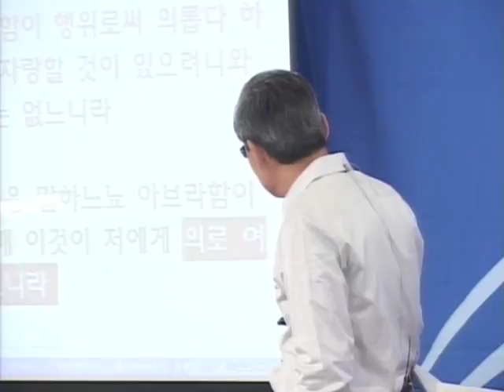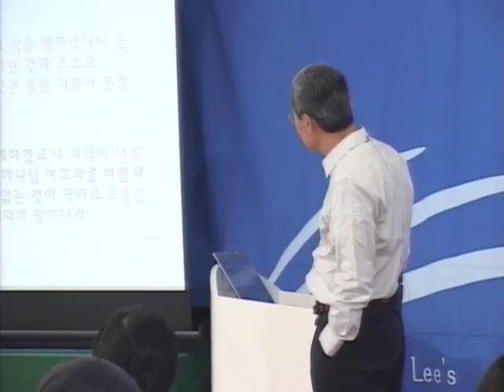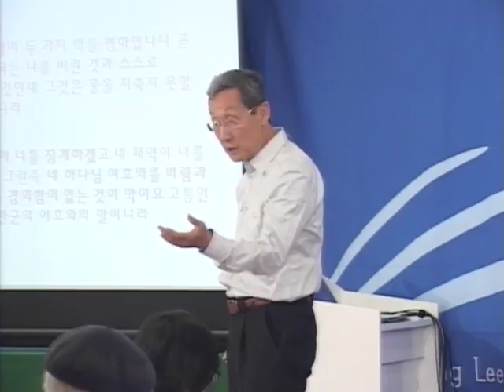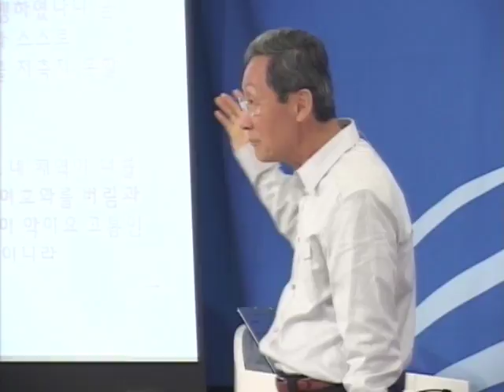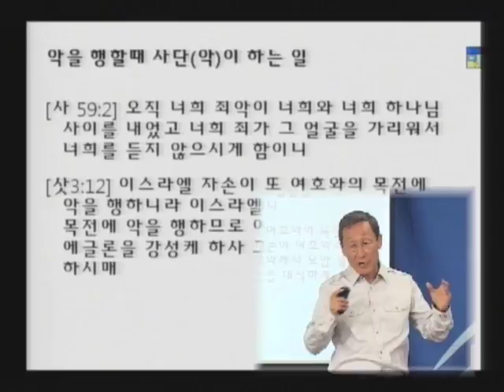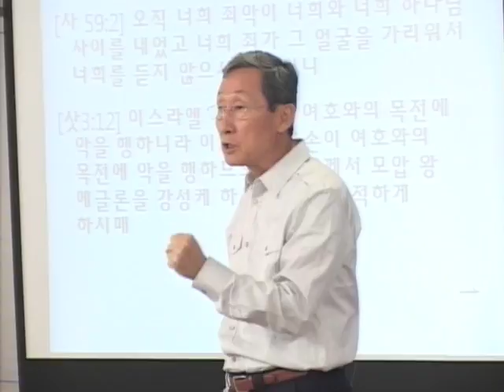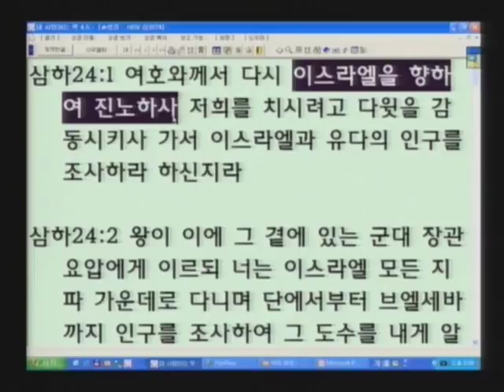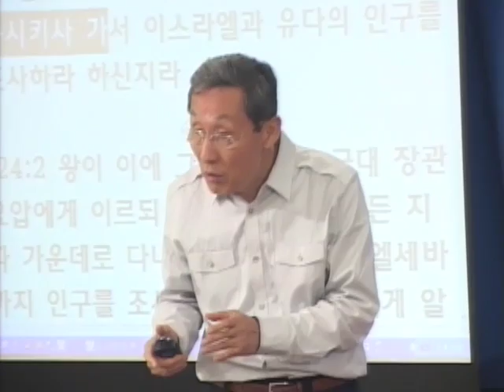성경과 과학 12기 06 성경속의 악의 정의 Ⅰ